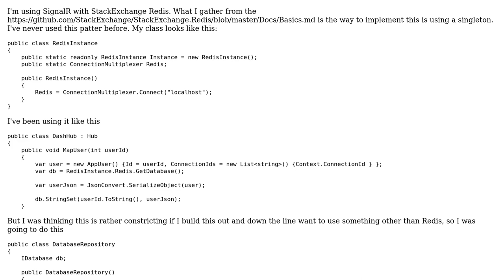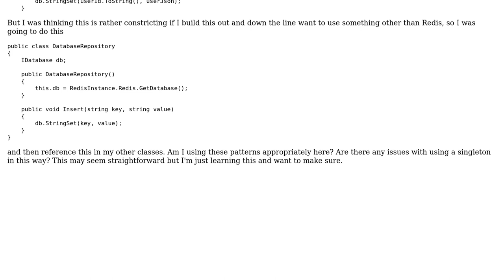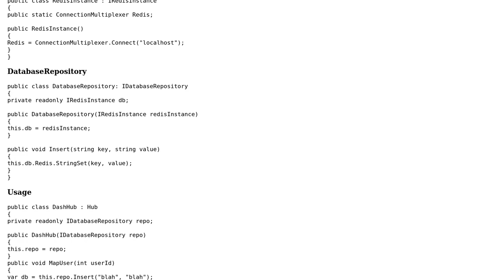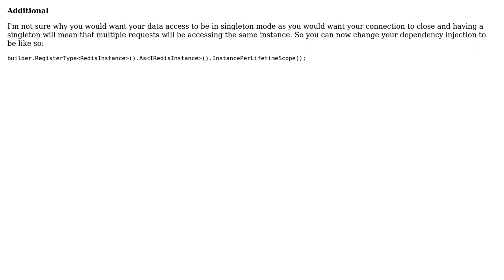Software Engineering: Is it ok to wrap a singleton? (3 Solutions!!)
Software Engineering: Is it ok to wrap a singleton?

With thanks & praise to God, and with thanks to the many people who have made this project possible! | Content (except music & images) licensed under CC BY-SA | Music | Images & others | With thanks to user ygetarts user testydonkey user Jon Raynor user gnasher729 and the Stack Exchange Network Trademarks are property of their respective owners. You are responsible for your own actions.